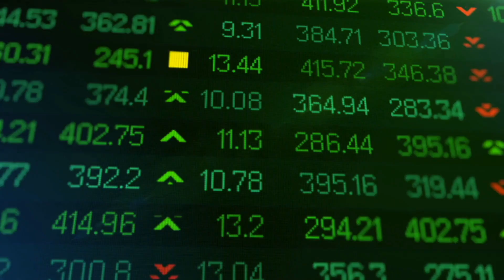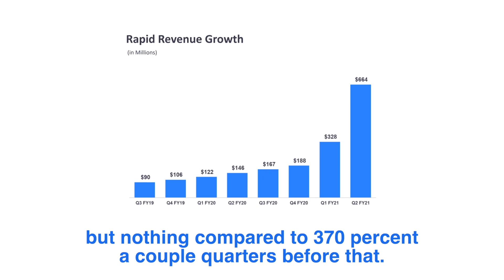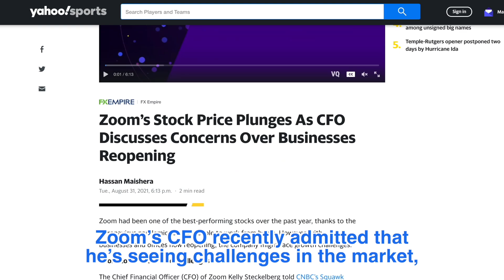You're sick of Zoom. Science can explain.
Zoom fatigue can be explained as an actual part of science -- all related to nonverbal body language. Now even its stock price is seeing a drop. Here's why.